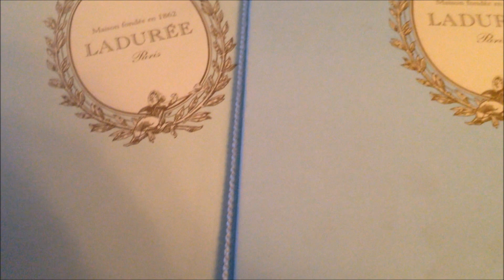TOUR na LADURÉE da CHAMPS ELYSÉES por Camila Camargo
Quem ainda não provou um doce da Ladurée , pre-ci-sa provar!
Já vou avisando que escolher é difícil! rsrs..e olha que eu nem sou tão indecisa assim!!
Diante de tantas opções, acabei ficando com a tradicional éclair de chocolat.
Meu marido, já escolheu um bolo de laranja com frutas vermelhas para acompanhar o cappuccino.
Independente das escolhas, saboreamos  a experiência ... Inesquecível, diga-se de passagem...
Como citei no vídeo, a Ladurée em São Paulo fica no Shopping JK.
Se vocês forem até lá num dia de semana, correrão um grande risco de me encontrar, rsrs!!! E será um prazer comer um macarron com vocês!!
Se increvammm e indiquem o canal para seus amigos e amigas!
Vou ficando por aqui, mas a gente se vê:
No insta: @ateliecamilacamargo (me siga!!)
No face: Ateliê Camila Camargo ( curta!)
Beijos,
Fiquem com Deus e até mais!!!